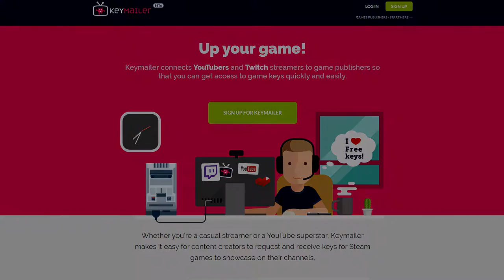Momento Temporis: Light from the Deep | Serio Plays #5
Momento Temporis: Light from the Deep is an Adventure 2D Indie Game inspired by Metroidvania Games. You play as this female character called Hania, exploring why was you here and how to survival the wild lands to reach her way back home.

►Do you love watching videos from Serio?

Thank you very much for sending me the key publisher/dev. I will make it into a series thanks to you. If any other publisher/dev wants me to review games, let me know! And I will get in contact with you.

►Music
"Suave Standpipe" Outro